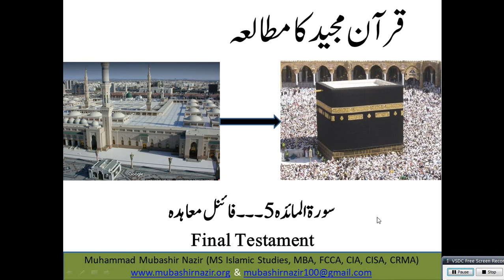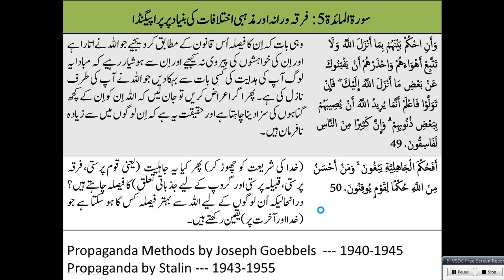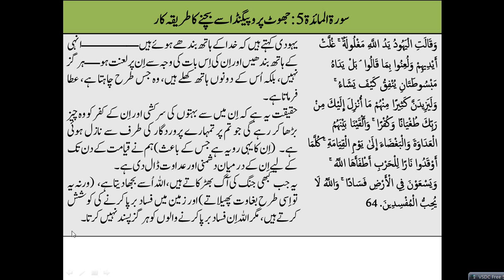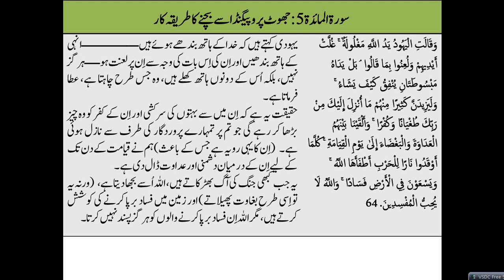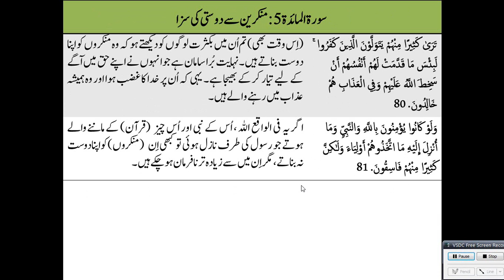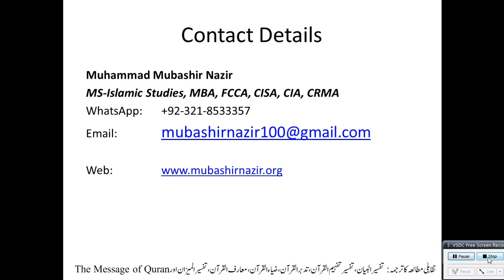Islamic Studies Program QS42 Al-Maidah 051-067 Propaganda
Next: آیات 41-86: اللہ تعالی سے شریعت کا معاہدہ ۔۔۔ قدیم امت مسلمہ کے قرارداد جرم اور ان کے پراپیگنڈا کا حل۔۔۔ فرقہ واریت، سازش،  جھوٹ پراپیگنڈا،  اندھی تقلید، تعصب،  ٹرائنٹی، غلو (Extremism) سے بچاؤ